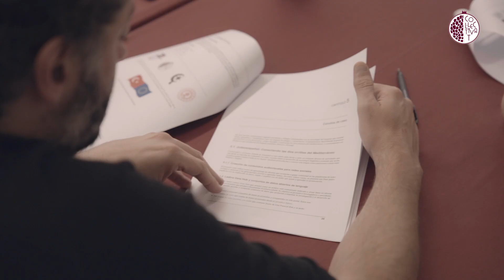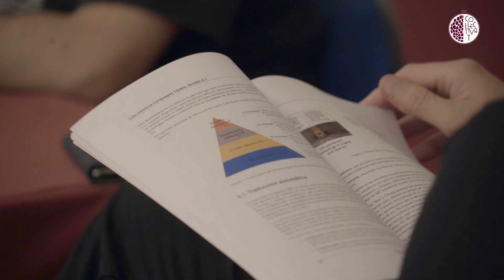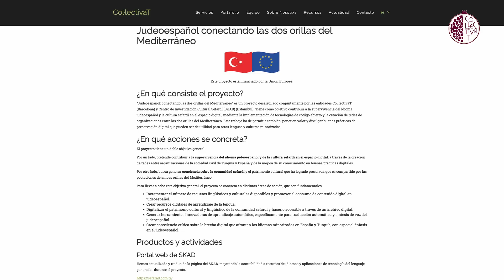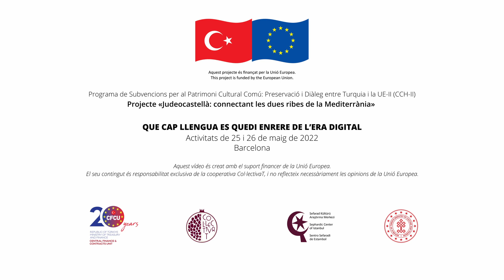Taller "Que cap llengua es quedi enrere de l'era digital"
El taller "Que cap llengua es quedi enrere de l'era digital" a càrrec d'Alp Öktem de Col·lectivaT va tenir lloc el 25 i 26 de maig de 2022 i va analitzar el paper de les aplicacions tecnològiques emergents, com ara la traducció automàtica, l'assistència virtual i el dictat de veu, i la mancança del seu desenvolupament per a les llengües minoritzades amb les conseqüències que això genera.

Aquest taller forma part de les activitats del projecte "Judeocastellà: connectant les dues ribes del Mediterrani" executat per Col·lectivaT i el Centre d'Investigació de la Cultura Sefardita (SKAD).

El projecte "Judeocastellà: connectant les dues ribes de la Mediterrània" compta amb el suport del "Grant Scheme for Common Cultural Heritage: Preservation and Dialogue between Turkey and the EU-II (CCH-II)", implementat pel Ministeri de Cultura i Turisme de la República de Turquia amb el suport financer de la Unió Europea. El "Programa de subvencions per al patrimoni cultural comú: preservació i diàleg entre Turquia i la UE-II (CCH-II)" té com a objectiu la promoció i la millora d'activitats del patrimoni cultural comú implementades en col·laboració entre organitzacions turques i de la UE. El Ministeri de Cultura i Turisme de la República de Turquia és l'entitat responsable de l'execució tècnica del Programa de subvencions, mentre que la Unitat Central de Finances i Contractes és l'òrgan de contractació.

Aquest material audiovisual també està preparat amb el suport financer de la Unió Europea. El contingut d'aquest vídeo és responsabilitat exclusiva de Col·lectivaT i no reflecteix necessàriament les opinions de la Unió Europea.

--- ES ---

El taller “Que ninguna lengua se quede atrás de la era digital” a cargo de Alp Öktem de Col·lectivaT tuvo lugar el 25 y 26 de mayo de 2022 y analizó el papel de las aplicaciones tecnológicas emergentes, como la traducción automática, la asistencia virtual y el dictado de voz, y la carencia de su desarrollo para las lenguas minorizadas con las consecuencias que esto genera.

Este taller forma parte de las actividades del proyecto “Judeocastellano: conectando las dos orillas del Mediterráneo” ejecutado por Col·lectivaT y el Centro de Investigación de la Cultura Sefardita (SKAD).

El proyecto "Judeocastellano: conectando las dos orillas del Mediterráneo" cuenta con el apoyo del "Grante Scheme for Common Cultural Heritage: Preservation and Dialog between Turkey and the EU-II (CCH-II)", implementado por el Ministerio de Cultura y Turismo de la República de Turquía con el apoyo financiero de la Unión Europea. El "Programa de subvenciones para el patrimonio cultural común: preservación y diálogo entre Turquía y la UE-II (CCH-II)" tiene como objetivo la promoción y mejora de actividades del patrimonio cultural común implementadas en colaboración entre organizaciones turcas y de la UE. El Ministerio de Cultura y Turismo de la República de Turquía es la entidad responsable de la ejecución técnica del Programa de Subvenciones, mientras que la Unidad Central de Finanzas y Contratos es el órgano de contratación.

Este material audiovisual está también preparado con el apoyo financiero de la Unión Europea. El contenido de este vídeo es responsabilidad exclusiva de Col·lectivaT y no refleja necesariamente los opiniones de la Unión Europea.